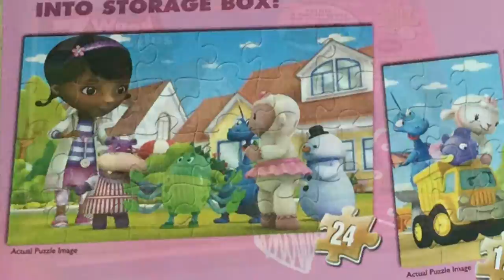Disney Doc McStuffins Puzzle ♥Dotti Lambie, Hallie, Chilly and Stuffy♥ Disney Junior Rompecabezas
Toy Princess collector presents Disney Junior Doc McStuffins Fun Puzzle game. The object of a Puzzle is to make a picture out of card pieces. Complete the puzzle and make an awesome picture featuring Doc, Lambie, Hallie, Chilly and Stuffy.

Jigsaw Puzzle are also called: puzzel, skládačka, أُحْجِيَّةُ الصُّوَرُ الـمُقَطَّعَةُ, 拼图玩具, palapeli, 조각 맞추기 퍼즐, układanka, rompecabezas, ตัวต่อสำหรับสร้างเป็นภาพ, картинка-пазл, quebra-cabeça, slagalica, puslespil, παζλ, ジグソーパズル, puslespill, quebra-cabeças, пазл, паззл, pussel, yapboz, trò chơi xếp hình.